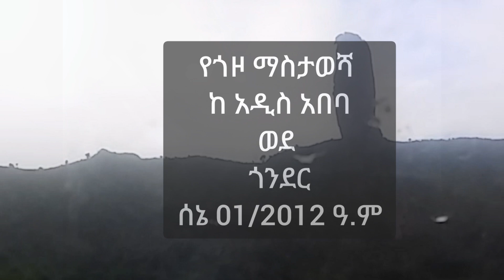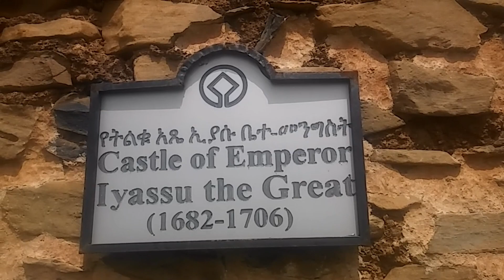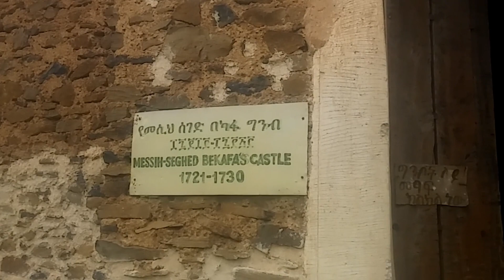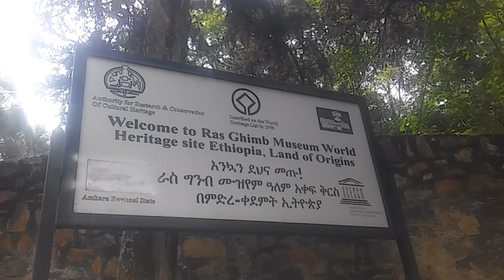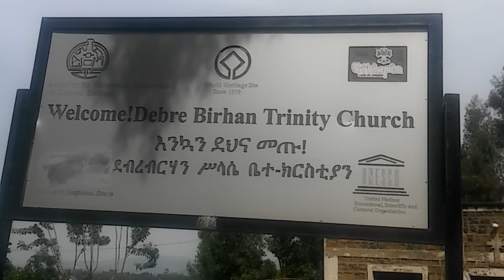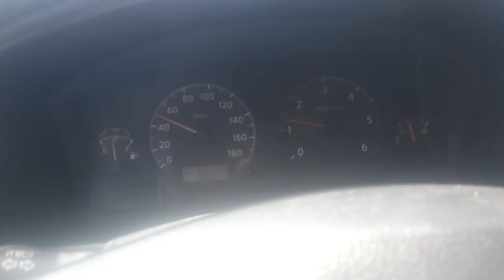የጉዞ ማስታወሻ #2 ጎንደር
በአንድ ወቅት በ ንግድ ባንክ ወደ ጎንደር ከተማ በተጓዝኩበት ወቅት ያሰባሰብኳቸው ማስታወሻዎች በጥቂቱ